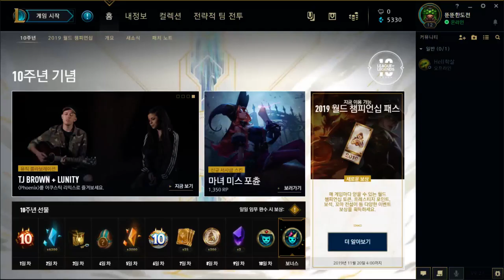롤 10주년 이벤트 이대로 끝인가? 전설급개봉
상자깡 제대로 한번 하고싶다..
모두 뚠랑해